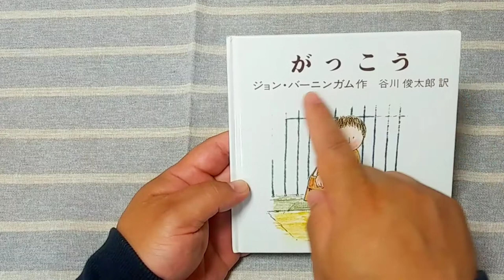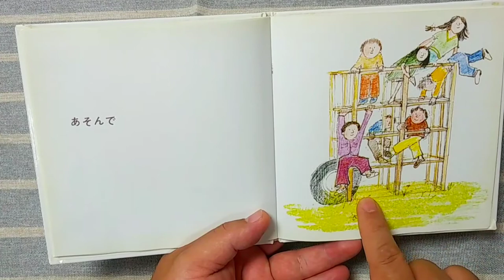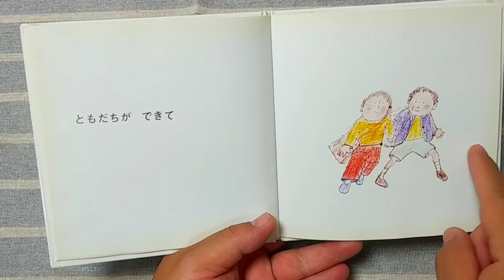Book: The School by John Burningham | Japanese